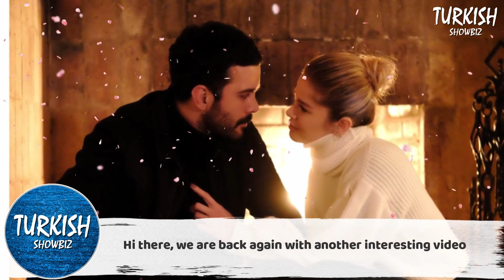7 Latest Turkish Drama Series that you must see in winter 2021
7 Latest Turkish Drama Series that you must see in winter 2021.